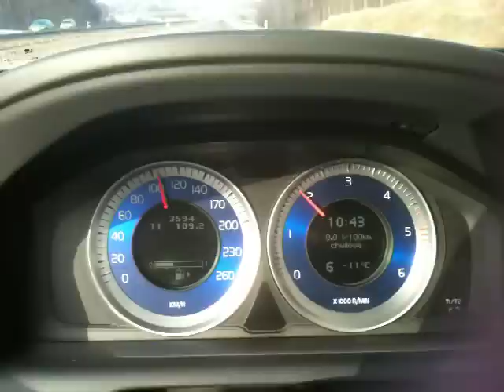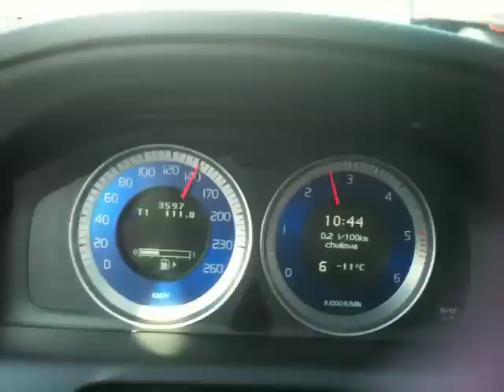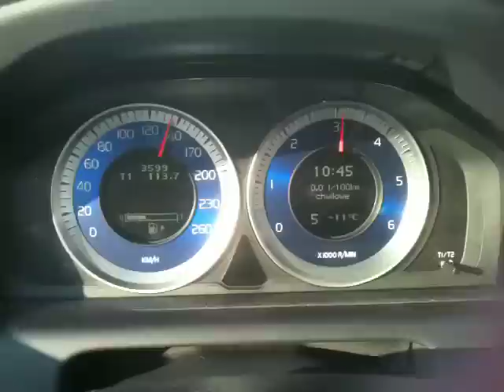Volvo XC60 D5 Automatic, 100-170 km/h acceleration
Volvo XC60 D5 Automatic, 100-170 km/h acceleration, 6th and 5th Gear in manual mode,